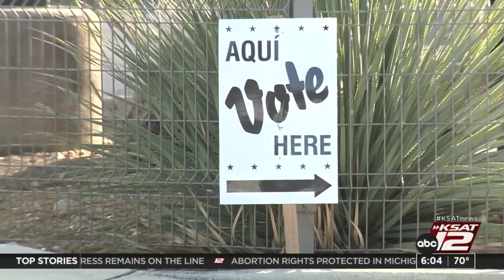Bexar County voters deal with power outages, long lines on Election Day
Voters in Bexar County dealt with long lines and some power outages while trying to vote on Tuesday.